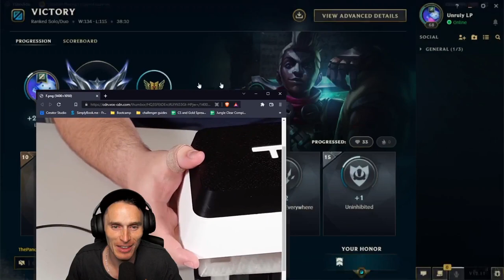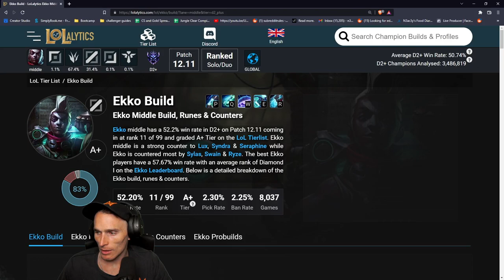This playstyle is OP if you are good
If you can copy this playstyle, its so free

More -